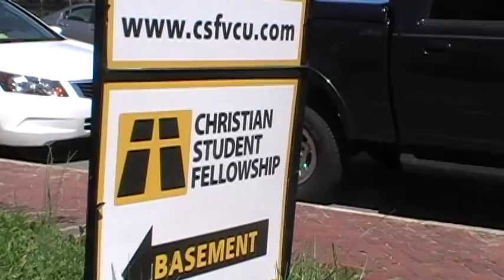Christian Student Fellowship at VCU